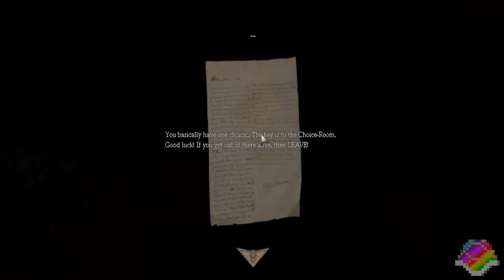Let's Play Amnesia [Big P's House]: FLAPPIE WHY? (Part 2)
Yup, here's your second part and I decided to make the editting a bit more.. AWESOME SAUCE?!
So yeah there's more parts coming to this and because of midterms I hardly have time to do anything so have patience with me guys.